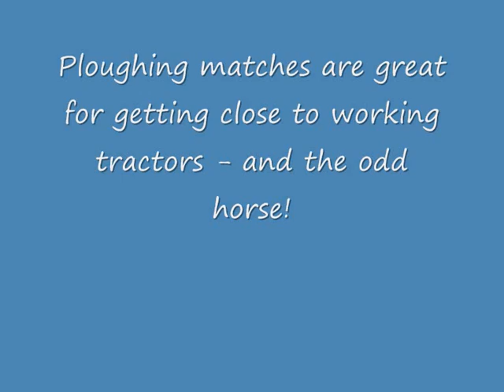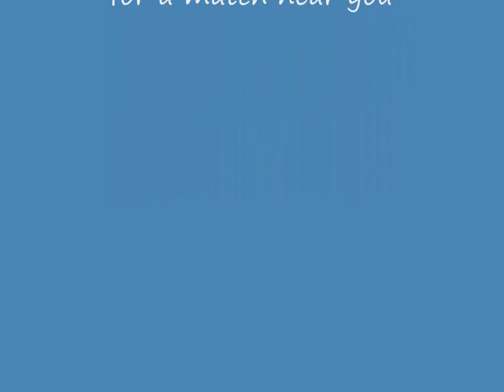Ploughing 2012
Excellent ploughing match at Partridge Green 15/9/12